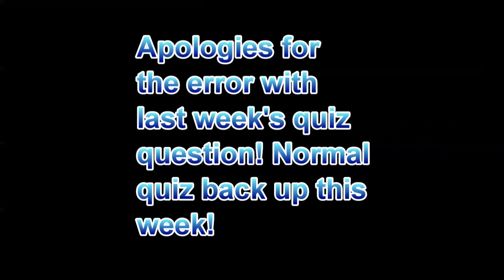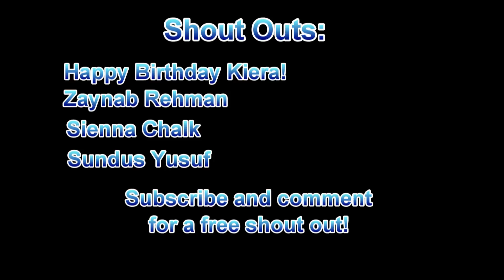EastEnders Omnibus March 2016 Rap Round Up #159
EastEnders Rap Round Up #159 March 2016 based on EastEnders omnibus 04/03/16. Following on from EastEnders 14th March 2016, EastEnders 15th March 2016 along with EastEnders 17th March 2016 and EastEnders 18th March 2016. Hope you enjoy people! Can you please share this EastEnders video on FaceBook, Twitter and YouTube!